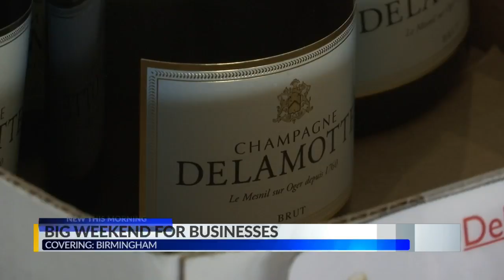Local businesses prepare for big weekend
Bowls, New Year's Eve among big events